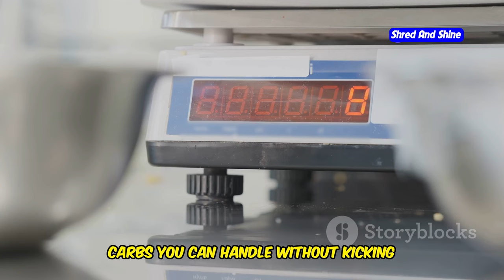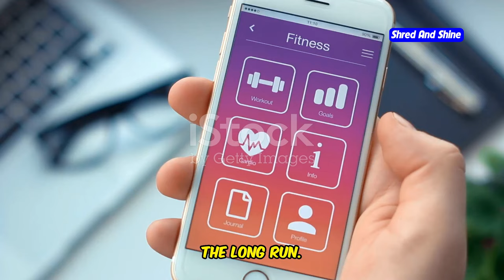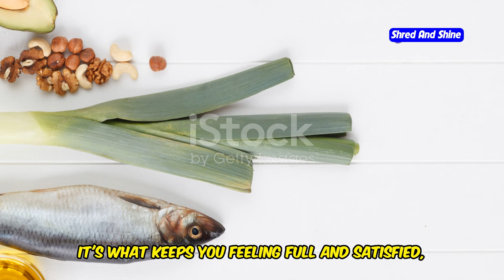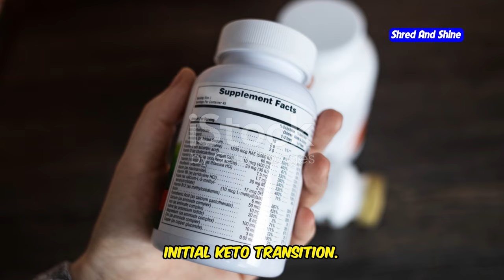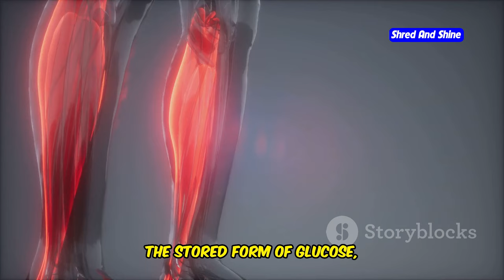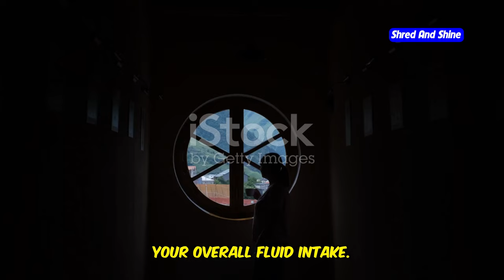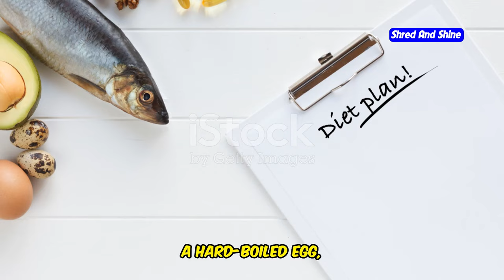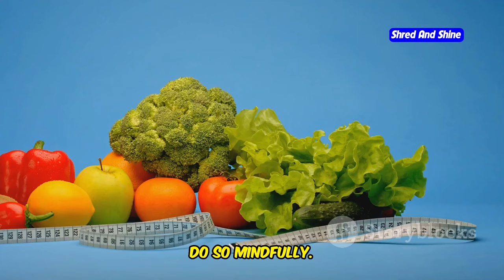Keto Diet Mistakes: How to Overcome Them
Are you struggling with the keto diet and not seeing the results you want? You might be making some of the biggest keto mistakes without even realizing it! In this video, we break down the top keto mistakes to avoid, especially for beginners, to help you stay on track and achieve your goals. From common keto mistakes like miscounting carbs to low-carb diet mistakes that keep you out of ketosis, we’re covering it all. Don’t let these ketogenic diet mistakes sabotage your success! Whether you’re new to keto or just want to fine-tune your approach, learn how to set up a keto diet the right way. Avoid these top 5 keto mistakes and see how overcoming keto mistakes that make you fat can finally get you the results you’re looking for. Tune in to find out how to stay consistent, avoid ketosis mistakes, and create a successful keto diet strategy.

OUTLINE:
00:00:00 Are YOU Making Them?
00:01:05 Your Keto Frenemy
00:02:52 Finding Your Keto Balance
00:04:28 Conquering the Keto Flu
00:06:07 The Power of H2O on Keto
00:07:45 Avoiding Calorie Overload
00:09:25 You've Got This!